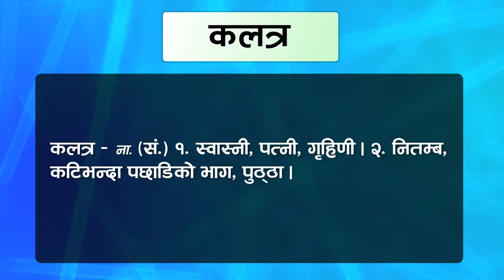कलत्र | Kalatra Shabda Ko Artha | KALATRA WORD NEPALI MEANING | कलत्र शब्दकाे अर्थ